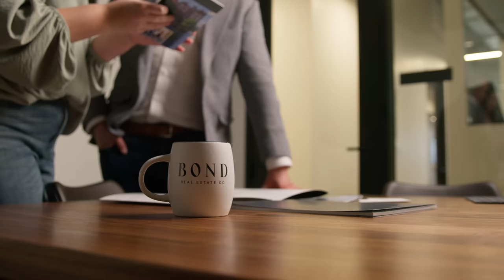Who is Mike Feldman? | Bond Real Estate Co.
Mike’s passion and excitement for real estate is so contagious, even the most hesitant of clients jump in with both feet ... and he has the numbers to prove it.

Just six years ago, Mike shifted from the new-home sales industry to selling residential real estate. Within his first full year as a Realtor, he became the #1 new agent in central Indiana in both sales and volume. He has consistently been recognized as one of the top Realtors in central Indiana and a top Realtor on social media in Indianapolis. (Check him out on Instagram at @mike_bondrealestate.)

With six years’ experience and $100+ million in sales volume, it can confidently be said that he’s taking the real estate community by storm.

Mike takes his role as a Realtor beyond the traditional meaning, and the experience he creates for each client is unmatched. He takes profound ownership and responsibility in the task of helping clients buy or sell a home and will go to great lengths in order to do so. And he has a distinct ability to provide more than the typical Realtor can in a transaction: He has flipped houses, he invests in rentals, and he’s represented clients in both small and multi-million dollar transactions. He strives to take real estate beyond just buying and selling, and to be an advisor, consultant and specialist towards any aspect of the industry.

In 2021, Mike established Bond Real Estate Co., a small group of agents that are elevating the real estate experience by providing high-end marketing, innovative technology and white-glove service to their clients. Bond’s recent partnership with Compass, the #1 real estate brokerage in the US, will allow them to provide even better service, more bespoke marketing and an even better overall experience for their most trusted asset, the client.

Mike was born and raised in Carmel and currently resides in Meridian Hills with his wife Lauren, daughter Annie and twin boys Davis and Dean. Look for him door knocking in your neighborhood, on YouTube in one of his well-known marketing videos or in a swimming pool fully clothed for a new marketing campaign. Reach out to him today if you'd like to get top dollar for your home, win a multiple offer situation or start to build your real estate portfolio.

🏡 Want to buy a house? Click the link to browse homes in Greater Indianapolis

🤷🏼‍♂️ Curious about your home's value? Click the link to find out what it’s worth:

Bond Real Estate at Compass is a small, boutique-style team that helps buyers, sellers and investors in Central Indiana. With over 350 homes sold for more than $125million in volume, we possess a specialized and unique set of skills that will allow you to find the home of your dreams or sell your current one for top dollar. Who you work with matters now, more than ever and we’d love to work with you.

Mike Feldman
Bond Real Estate Co. @ Compass